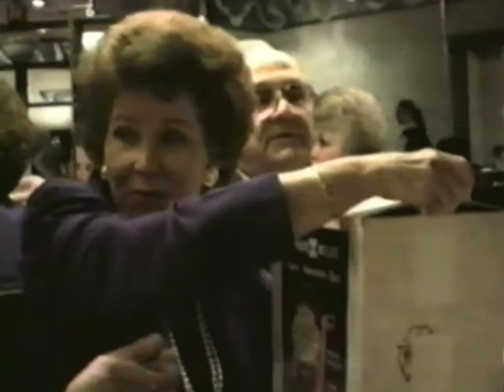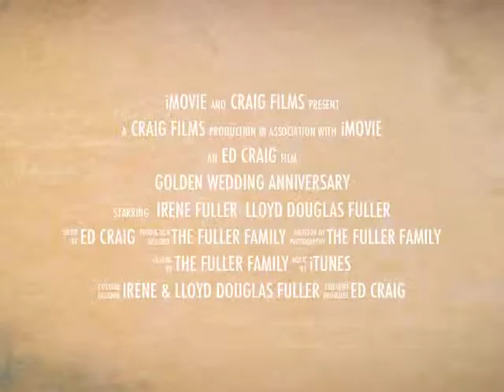Golden Wedding Anniversary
Move Trailer for The Fuller Family